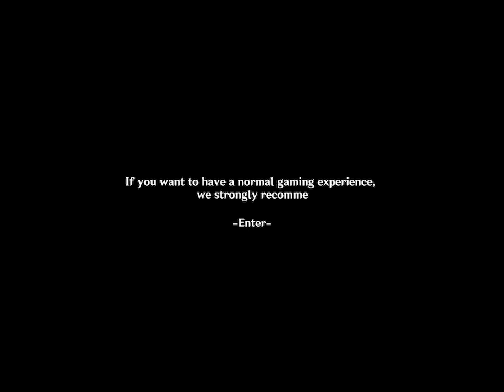asasfeagbhvawqbqreb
Interesting little adventure, feels like a stage plucked out of Burnmind. A bit too short to really leave an impact, but enjoyed what's here aesthetically, would have liked to see a lot more.

asasfeagbhvawqbqreb is an IWBTG fangame created by rfEgbEvEawrEgyEvEbgbvEwEagrEeahgaEerh.
Game type: Adventure, Sudoku